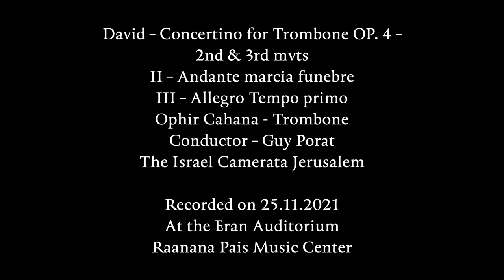David - Trombone Concertino Op. 4 - 2nd & 3rd mvts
Ophir Cahana - Trombone
Israel Camerata Jerusalem

Eran Auditorium
Raanana Pais Music Center
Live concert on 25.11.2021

Recorded & Edited by Philipp Barsky